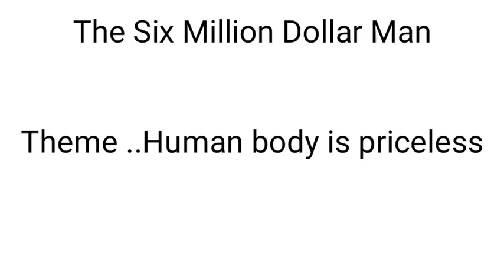The Six Million Dollar Man SUMMARY नेपालीमा । Class11 compulsory english .